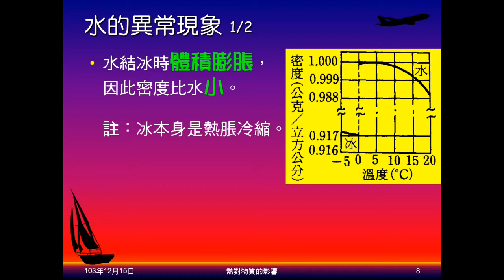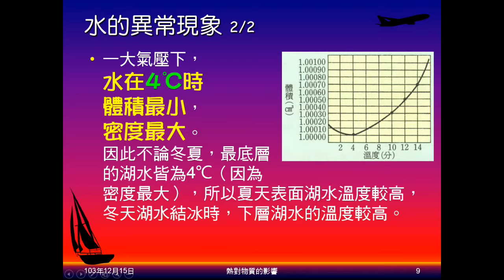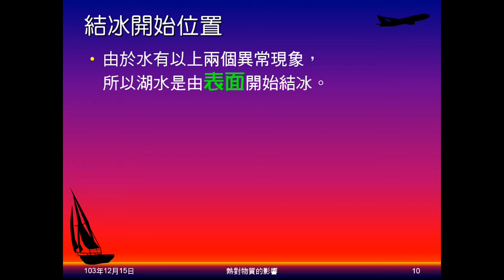103學年國二理化 溫度與熱15：水的異常現象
說明水的兩個異常現象，說明如何判斷湖水表面與湖底溫度高低，說明為何水由表面結冰。